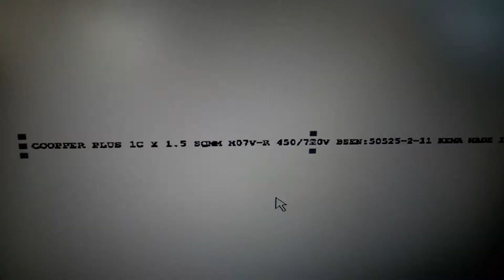UV laser marking machine mark on the leather wire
Nancy from XTLASER